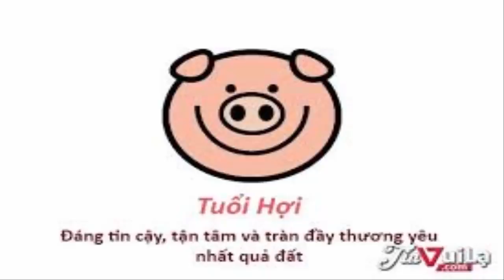Những Con Giáp Có Đường Tình Duyên Đỏ Như Son Tử Vi Chọn Đời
Những Con Giáp Có Đường Tình Duyên Đỏ Như Son Tử Vi Chọn Đời   Tử Vi Chọn  Tử Vi Chọn Đời  Tử vi chọn Đời Đừng quên Lik Xem tử vi miễn phí , tử vi trọn đời , tử vi hàng ngày tại kênh  Kiến thức Tử Vi Trọn Đời tại :